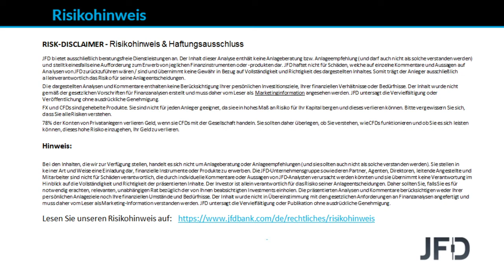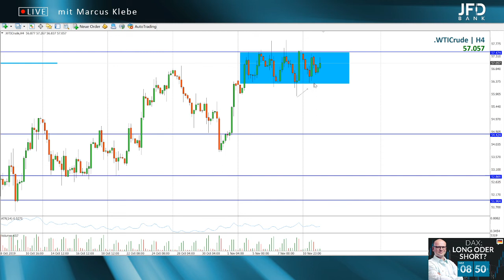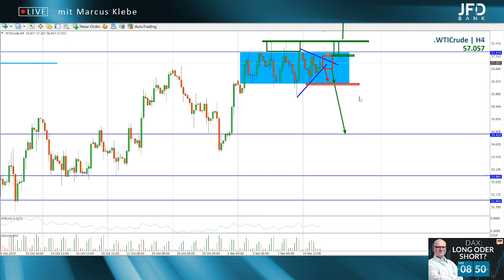DAX: Long oder Short? - 12.11.2019 - mit Marcus Klebe